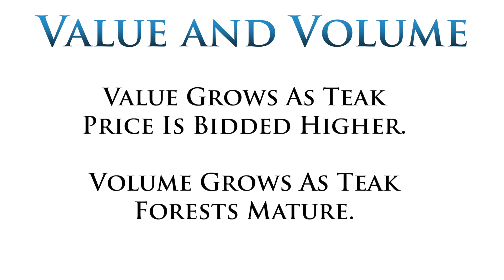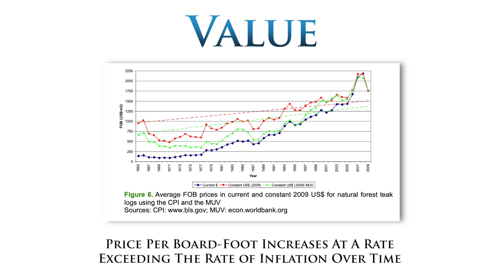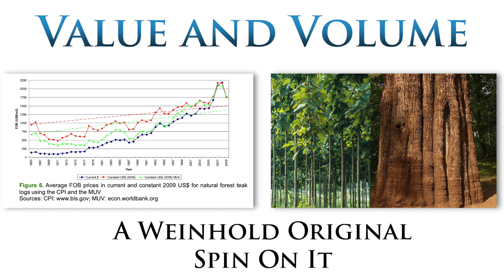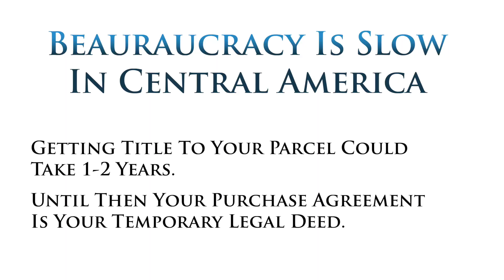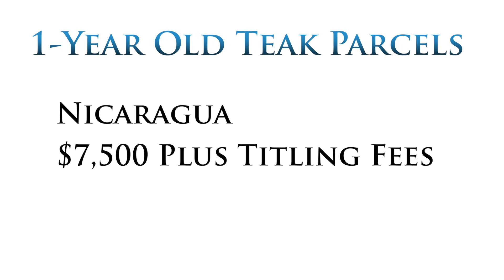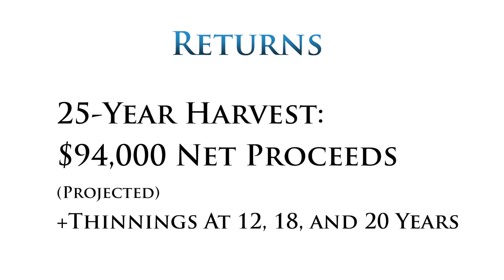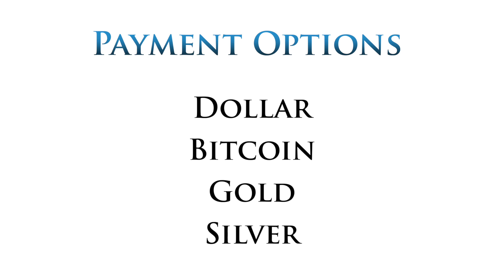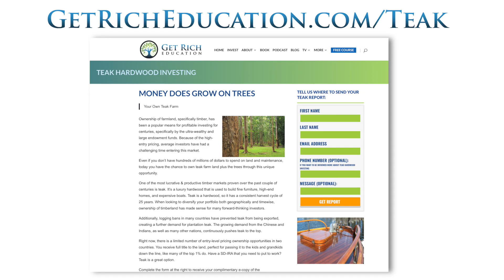How to Invest In Timberland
You can own quarter-acre parcels of growing teak trees.

Timberland investing is a favorite of the ultra-wealthy. There is nothing quite like it—the value and volume of your asset grow at the same time.

✉️ Convenient Free Financial Education:
Don't Quit Your Daydream Newsletter:

📖 80-Page Life-Changing Ebook:
7 Money Myths That Are Killing Your Wealth Potential: